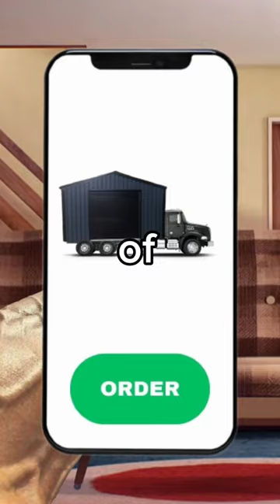Bad Gym Idea...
Is this a good or bad gym idea? This gym will make sure you save time and can get a pump anywhere you want.